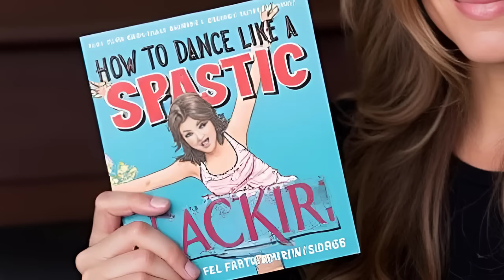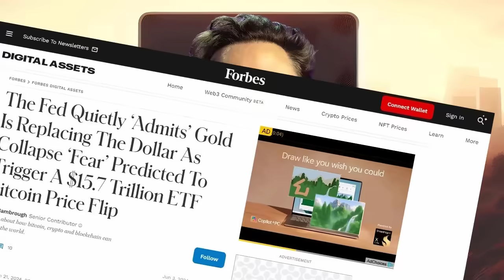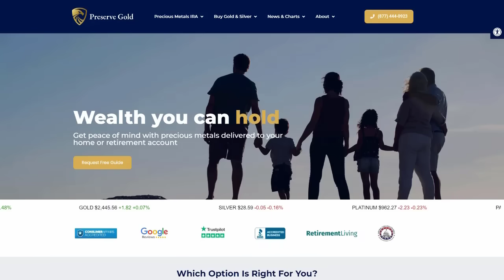Pick-Me Girl Regrets Trump Tattoo | The Worst Tattoos Ever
Pick-Me Girl Regrets Trump Tattoo | The Worst Tattoos Ever. Exploring the worst tattoos in the world, ever. From mis-spelled tattoos to a TRUMP forehead tattoo to full body lizard-dragon-demon tattoos. The worst most regrettable tattoos to ever be tattooed. Regards, 🐻

to receive this exclusive offer today.